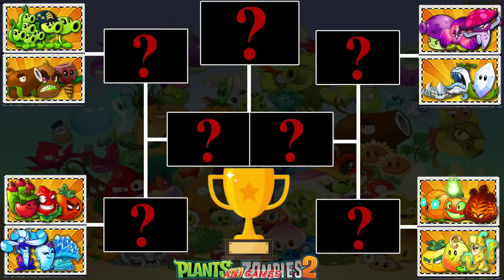Tournament All Team Color Plants Battlez - Who Will Win? - Pvz 2 Team Plant vs Team Plant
Tournament 8 Team Color Plants Battlez - Who Will Win? - Pvz 2 Team Plant vs Team Plant